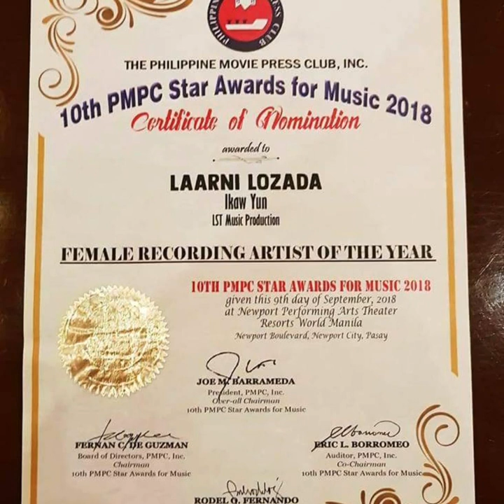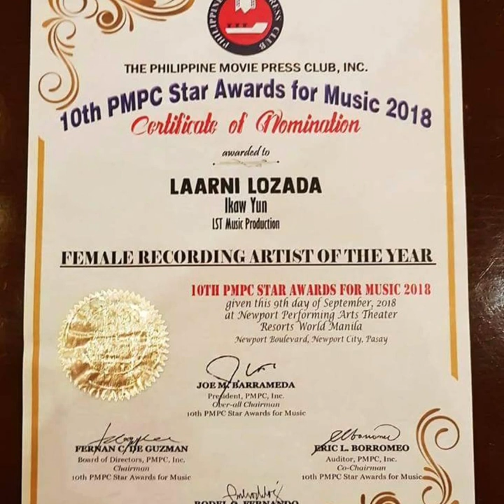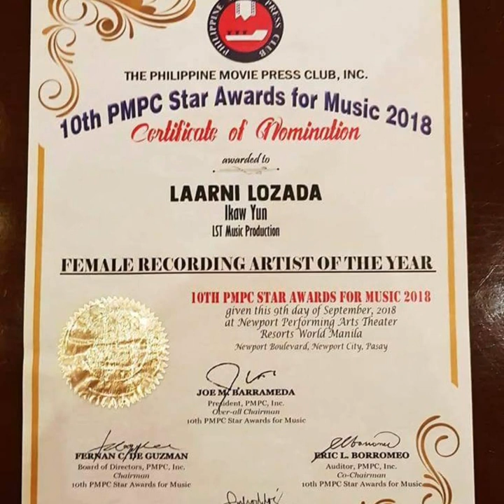Laarni Lozada as Female Recording Artist of the Year for Music PMPC2018 (nominee)